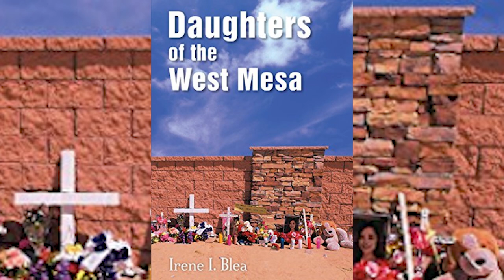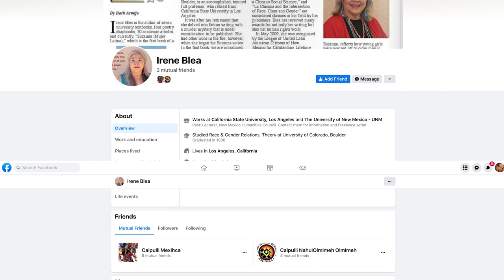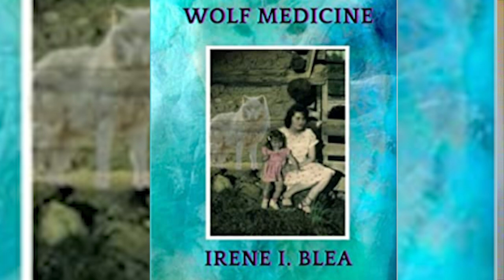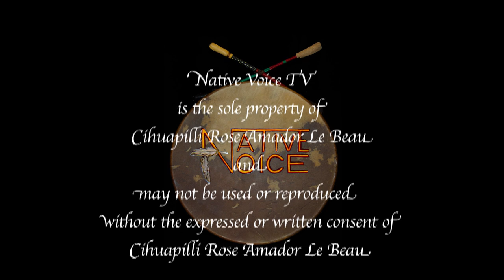NativeVoiceTV - IRENE BLEA, AUTHOR, COOL PERSON, ACTIVIST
JUST WATCH YOU'LL LIKE IT
YOU CAN FIND OUT MORE ABOUT IRENE AND HER BOOKS BY GOING TO HER FACE BOOK PAGE "IRENE BLEA" AND AMAZON